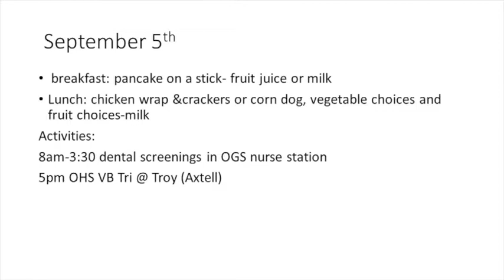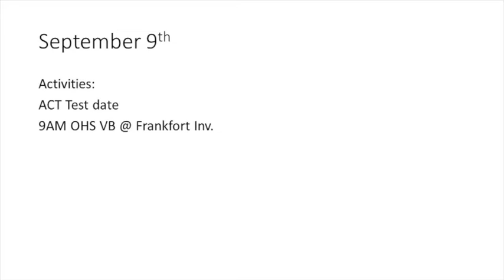Weekly Update 9-4-17